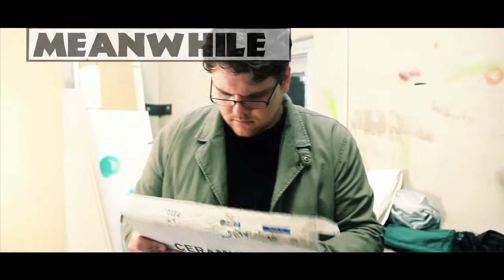Undercover Reckoning: Short Action Comedy Film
Two casual hot shot loose canon cops take on some mildly super powered crooks!
Inspired by Scott Pilgrim, lethal weapon and the remains of the Day

These guys are awesome so please check them out
Real Credits:
Rita Artmann, Joe Bauer, Andee Pharaoh Christo, Doug Hatch and John Wetherall